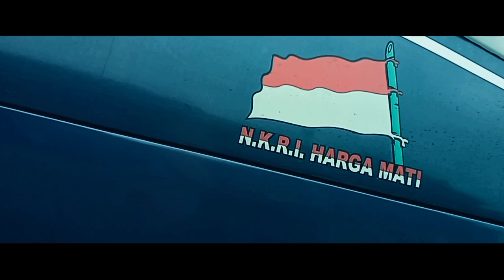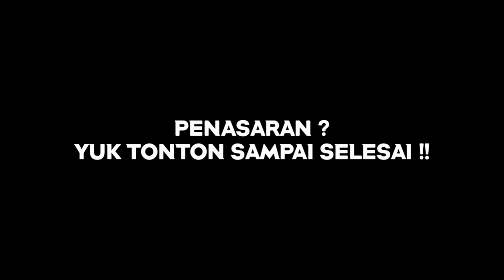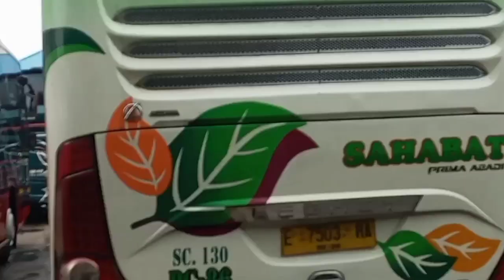DETIK DETIK SUASANA ARUS MUDIK LEBARAN 2022 !! TERMINAL SERUNI CILEGON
Kali ini saya akan memberikan informasi terkait kondisi arus mudik lebaran 2022 di Terminal Seruni Cilegon Semoga Bermanfaat🙏

Selamat Menonton dan berikan saran kritik serta dukungan anda agar terus berkembang Channel ini dan selalu menyajikan vidio terbaru

Santoso Haryanto Maju Lancar Zentrum Sudiro Tungga Jaya Berlian Jaya Shantika Sahaalah Gunung Harta Murni Jaya Agra Mas Sinar Jaya Bhinneka Medali Mas Armada Jaya Perkasa Tiara Mas Bejeu Rosalia Indah